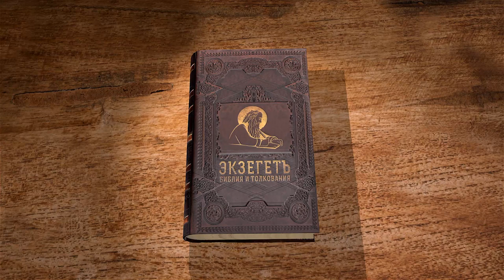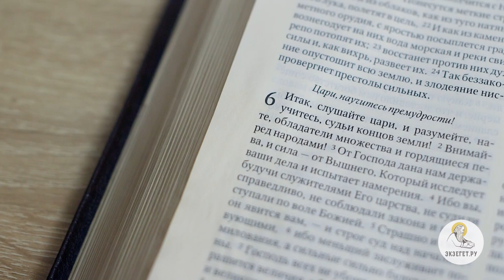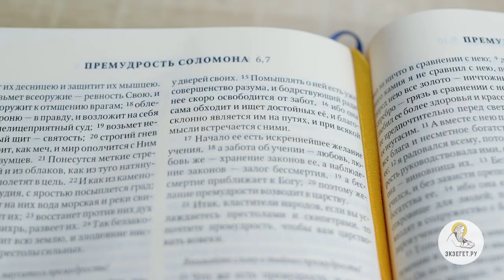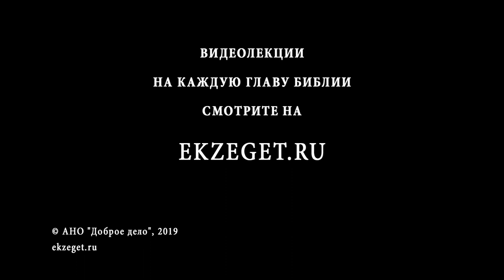Книга Премудрости Соломона. Глава 6. Игумен Лука (Степанов). Библия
Правителей призывает Господь исполнять волю Его и заповеди. Не стоит приписывать себе всю славу и успех, власть и могущество дает правителям Бог, для того, чтобы служили они праведно народу. Господь испытывает царей властью земной. Как они поступят в тех или иных обстоятельствах. Кому много дано, с того больше спросится. Господь всех призывает к вечным благам — и бедного, и богатого. Если человек идет правильным путем, Господь, по милости Своей, открывает ему дальнейший путь для спасения души. Кто ищет Премудрость Божию, тот всегда будет преуспевать во всех делах.